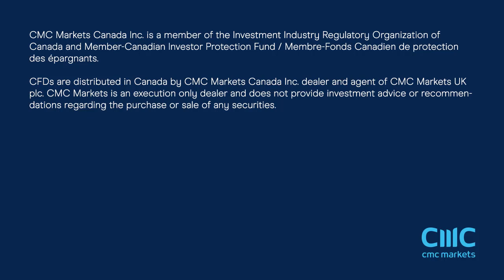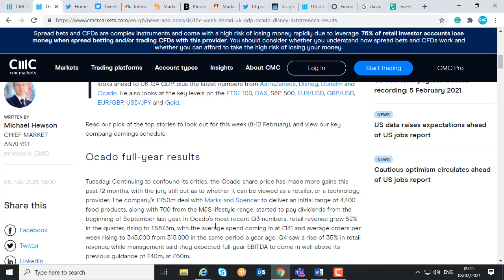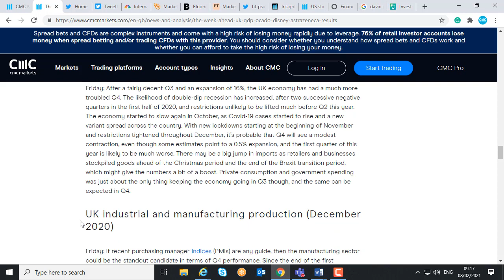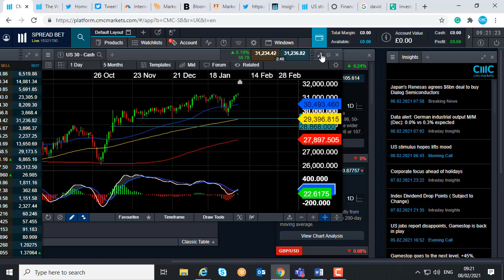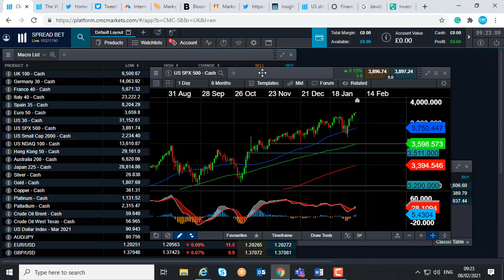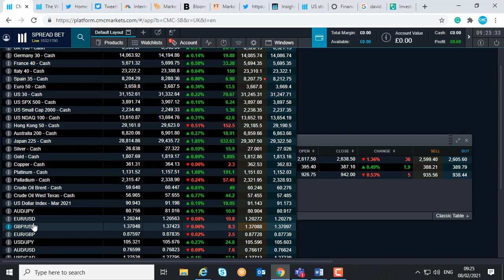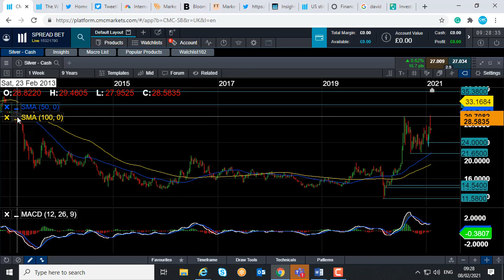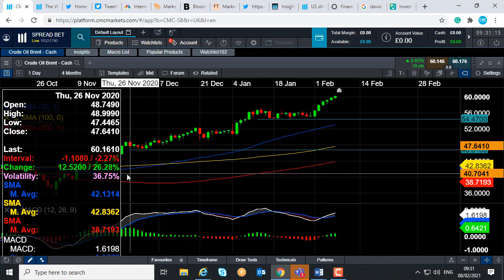Monday market update – 8 February 2021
David talks about the strong start to the European session due to hopes the US government will push through the $1.9 trillion stimulus package, the major events of the week ahead are discussed too.  Get the latest daily analysis on key markets such as US 30, UK 100, Germany 30, Japan 225, USD/JPY, EUR/USD, GBP/USD, Brent and West Texas Crude Oil and Gold via our CMC TV playlist.